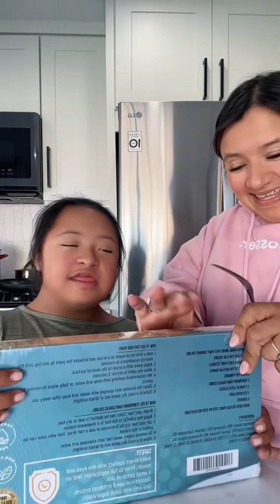Abriendo algunos paquetitos